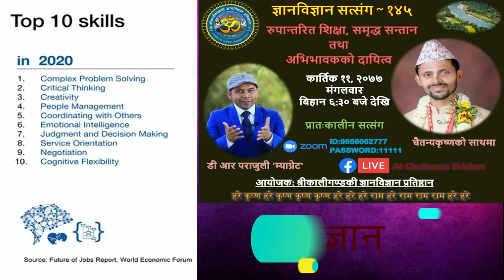Education for 21st century ||ज्ञान विज्ञान सत्संङ्ग